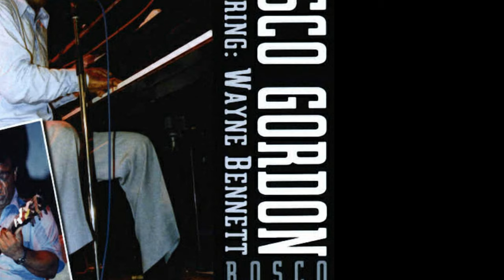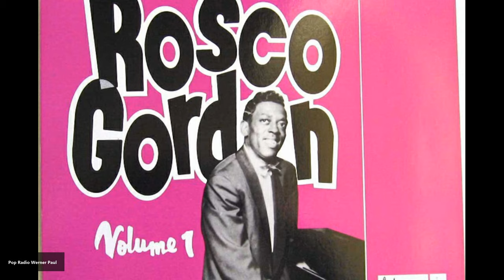Rosco Gordon - No More Doggin' (1952)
US R&B Charts No. 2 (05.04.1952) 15 Weeks

Rosco N. Gordon III (April 10, 1928 – July 11, 2002) was an American blues singer, pianist, and songwriter. He is best known for his hit songs "Booted," (1952), "No More Doggin'" (1952), and "Just a Little Bit" (1960). Gordon was a pioneer of the Memphis blues style. He played piano in a style known as the "Rosco rhythm," with the emphasis on the off-beat. This rhythm was an influence on later musical styles.
Gordon was born in Memphis, Tennessee on April 10, 1928, the youngest of eight children. He learned to play piano from his sister who took lessons. Gordon became associated with Johnny Ace, Bobby Bland and B.B. King, sometimes referred to as the Beale Streeters. In 1946, Gordon moved to Chicago "after getting in trouble in Memphis." He returned to Memphis in 1949, and won first place at an amateur show at the Palace Theatre on Beale Street in 1950. Emcee of the show Rufus Thomas invited Gordon to play on his radio show at WDIA. Soon after, Gordon had his own show as well.

In 1951, WDIA manager, David Mattis, introduced Gordon to producer Sam Phillips. Around this time, Gordon was scouted by Ike Turner, talent scout for the Bihari brothers, to record for Modern Records. His first hit single, "Saddled the Cow (and Milk the Horse)," released on RPM Records (subsidiary of Modern) reached No. 9 on the Billboard R&B chart.

Gordon's next single "Booted" was recorded at Phillips' Memphis Recording Service. Phillips licensed the record to the Chess brothers at Chess Records, which was released as a single in December 1951. Gordon also recorded a version for the Biharis brothers at RPM, released in January 1952. The RPM release reached number-one on the Billboard R&B record chart in March 1952. The Chess and the Bihari brothers later settled the conflict, with the Biharis getting exclusive rights to Gordon and Chess signing Howlin' Wolf to an exclusive contract. For years, Gordon did not receive royalties for his songs. "Sam Phillips gave me one hundred dollars. One hundred. No royalties. No nothin'. But, I did it for the Biharis, now they gave me six hundred dollars. No royalties. No nothin'. But like I say, I didn't know any better," he said.
Gordon also had a successful record with "No More Doggin'" (No. 2 R&B) which was also released by RPM in 1952.] Between 1952 and 1959, Gordon released numerous singles on Duke, Sun, Flip, and Vee-Jay Records. His last single to reach the charts was "Just a Little Bit" (No. R&B, No. 64 Pop) in 1960. He was paid $250 for the song which became an R&B standard, covered by the Beatles, Etta James, Elvis Presley, and Jerry Butler. Gordon didn't receive royalties from the millions of copies sold in cover versions, because producer Ralph Bass at King Records stole the song from a demo Rosco sent and had it copyrighted before him.
In the late 1950s, Gordon toured internationally, reaching South America and the Caribbean, where his off-beat rhythmic technique influenced the sound of early ska and reggae.

In 1962, Gordon quit the music industry and moved to Queens, New York with his new wife, where he purchased a partnership in a laundry business after winning a poker game with a pair of deuces.[4] In 1969, Gordon formed his own label, Bab-Roc, operated from his home, but he did not perform again until 1981. In 1983, he released the album Rosco Rocks Again, recorded live at the 100 Club in London. Following his wife's death in 1984, he returned to touring.

Rosco Gordon (* 10. April 1928 in Memphis, Tennessee; † 11. Juli 2002 in New York City) war ein US-amerikanischer Blues-Pianist und Sänger, der vor allem in den 1950er Jahren erfolgreich war. Zu seinen bekanntesten Hits gehören Bootin', No More Doggin' und Just a Little Bit. Ihm wird ein wesentlicher Einfluss auf die Entwicklung der Reggae- und Ska-Musik in Jamaika nachgesagt.
Gordon begann seine musikalische Karriere in der Beale Street in seiner Heimatstadt, wo er mit Musikern wie Ike Turner, Howlin’ Wolf, B. B. King, Johnny Ace, Bobby "Blue" Bland, Earl Forest und Little Milton auftrat. Von 1955 bis 1958 wurden mehrere Singles bei Sun Records veröffentlicht.

In den 1960er Jahren zog sich Gordon aus dem Musikgeschäft zurück, um sich seiner Familie zu widmen. Mit seiner zweiten Frau Barbara Kerr zog er nach New York. Nach dem Tod seiner Frau 1984 kehrte er auf die Bühne zurück, hatte jedoch Mühe, sich gegen die neuesten Trends durchzusetzen.

2000 erschien das Album Memphis, Tennessee, das in Zusammenarbeit mit dem Gitarristen Duke Robillard und dessen Band entstanden war. Gordon wurde daraufhin für den Handy Award in der Kategorie "Comeback Artist of the Year" nominiert.

Trotz gesundheitlicher Probleme stürzte Gordon sich in seine wieder gewonnene Popularität. Er spielte auf Festivals und trat wieder mit den alten Freunden auf.

Rosco Gordon starb 2002 in seiner Wohnung in Queens.